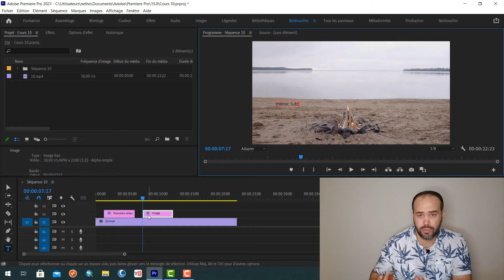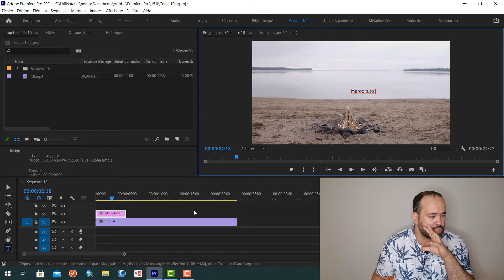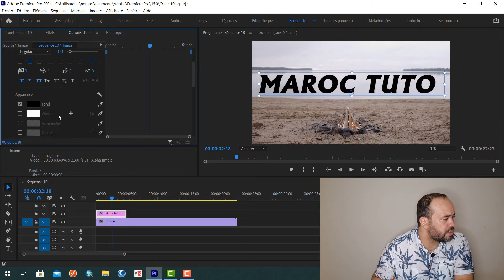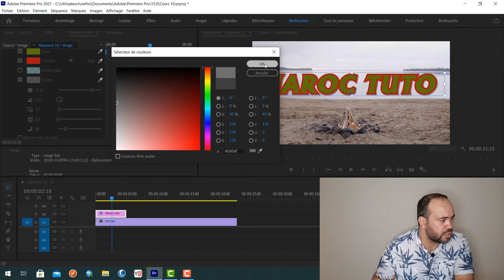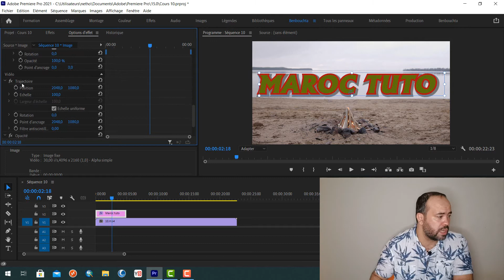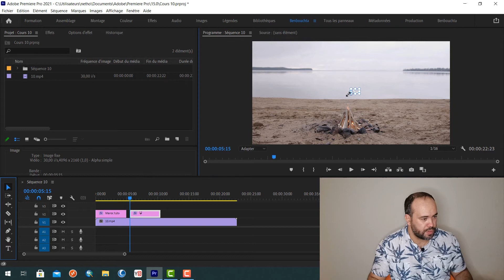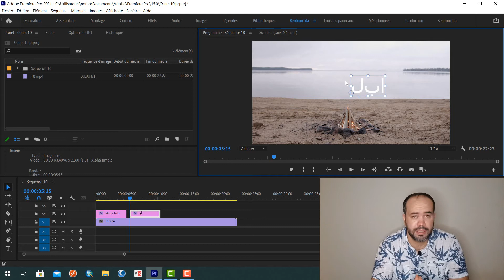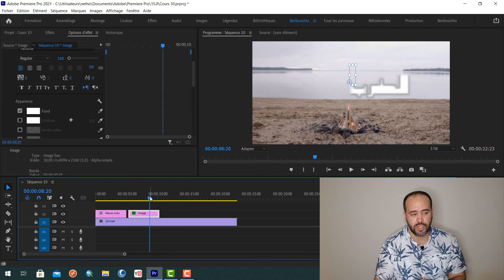formation adobe premiere pro 2021 cours 10 DARIJA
Mon numéro de téléphone whatsapp pour avoir logiciel : 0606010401
 Lors de cette formation, vous apprendrez pas à pas à maîtriser les bases fondamentales du logiciel de montage vidéo Adobe Premiere Pro, du traitement des images, au montage, la colorimétrie, le sound design jusqu'à l'export.